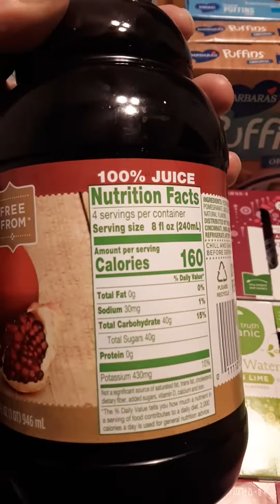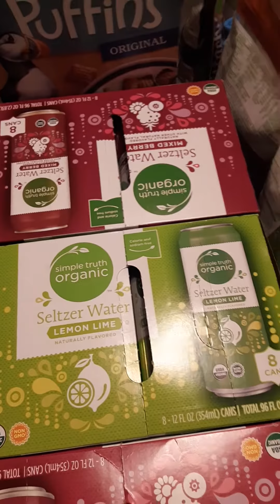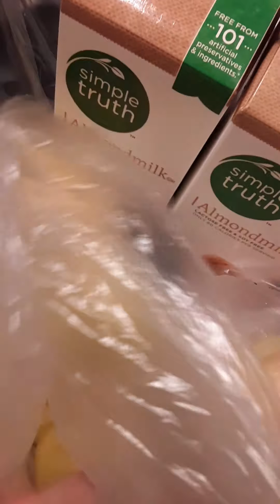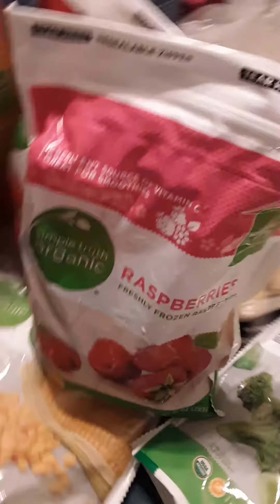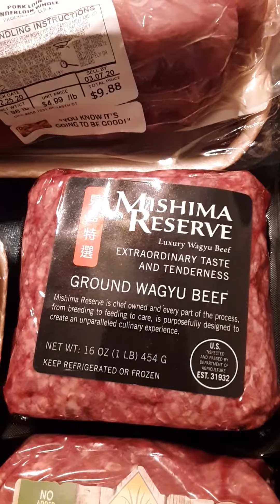QFC Grocery Haul, February 29th, 2020